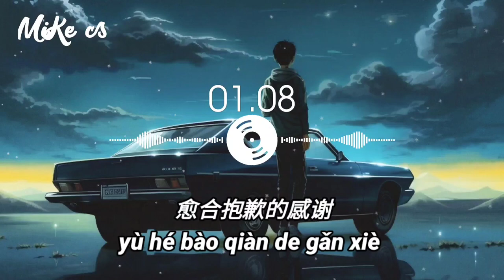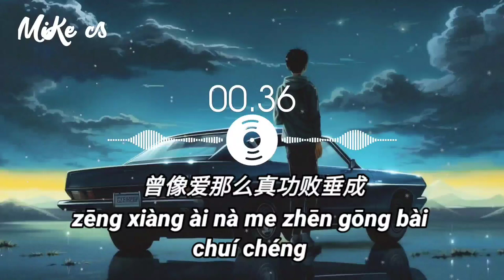柯柯柯啊 - 开往早晨的午夜 - ke ke ke a - kai wang zao chen de wu ye